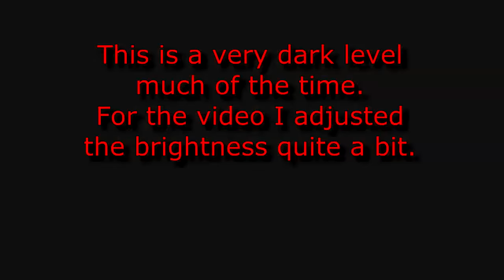Legacy of the Gods Walkthrough Chapter 2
Level by Jedi Master (Luisa Martins)

This is a classic TRLE from 2003 [Rated: 9.73]

I was inspired to do a walkthrough by watching Kaickness

There are 14 levels in all, so it will be a while before they are all done.
I may well upload other videos between levels.

Enjoy. Mike the Aardvark.